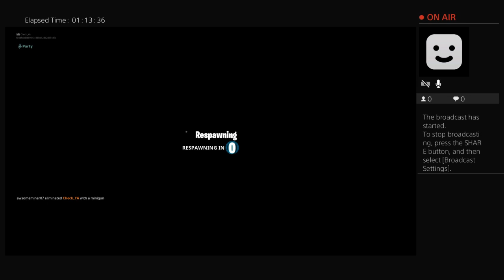Check_YA's Live PS4 Broadcast